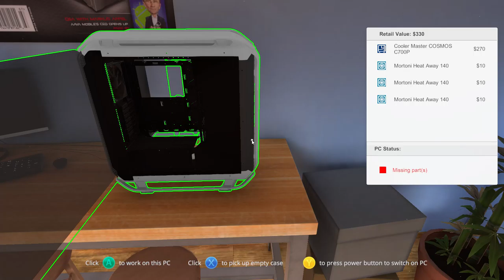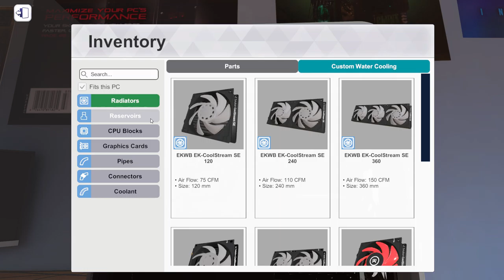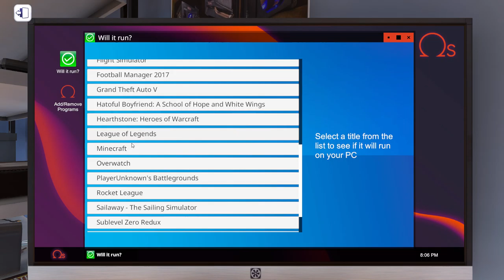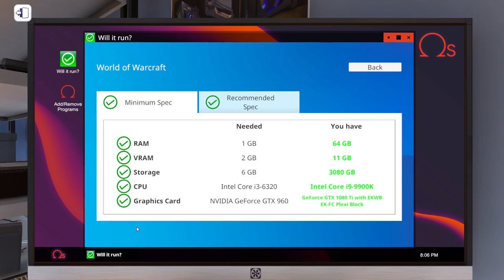Liquid cooling build-PC PC Building Simulator